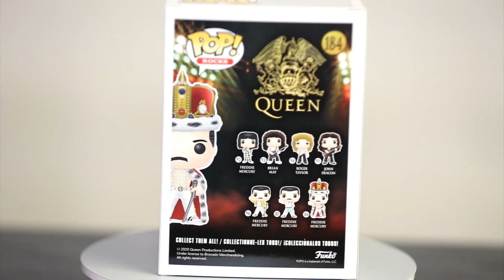Freddie Mercury N 184 Queen Funko Pop 360view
Freddie Mercury N 184
Queen Funko Pop 360view